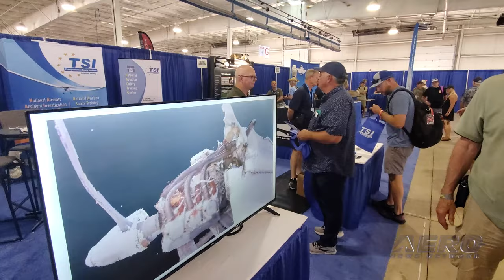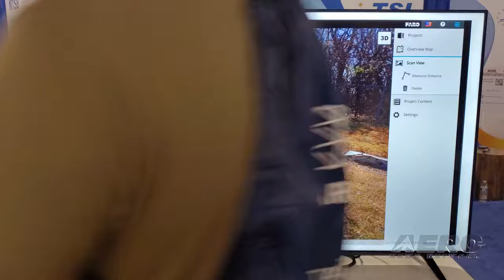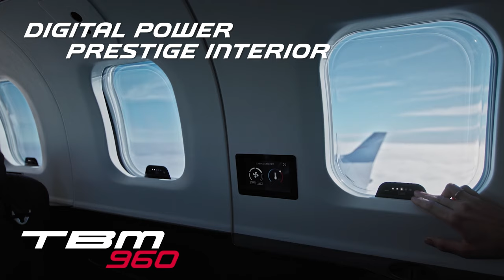Aero-TV: Portrait of the U.S. Transportation Safety Institute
A Beauty Amongst Ghastly Federal Agencies

Founded in 1971 and based in Oklahoma City, the Transportation Safety Institute (TSI) is a subsidiary of the U.S. Department of Transportation’s Research and Innovative Technology Administration (RITA).

The Transportation Safety Institute is tasked with providing high-quality safety, security, and environmental training to federal, state, and local governmental, private sector, and foreign transportation professionals in the aviation, highway traffic, transit, motor carrier, and hazardous materials sectors.

Offering an array of curricula germane to all facets of passenger, cargo, and material transportation, the TSI is a full-service organization, the staff of which comprises experts in the fields of information technology, curriculum development, facilities management, financial oversight, purchasing, contracts management, and human resources.

Yearly, TSI provides face-to-face, virtual, and web-based training to upwards of 25,000 individuals. The agency strives to develop relevant, and comprehensive courses addressing the intricacies and challenges unique to extant transportation modes, and disseminate such via the very latest courseware, concepts, technologies, and instructional infrastructures. In doing so, the TSI, carries out its stated mission of: “ … improving the safety of the worldwide transportation system through the training of transportation safety professionals across federal, state, local and international governments, as well as private industry.”

Currently, TSI offers courses pertaining to: aviation safety, hazardous materials, motor carrier safety, highway traffic safety, public transportation safety, and pipeline safety.

TSI's Aviation Safety Division is home to the National Aircraft Accident Investigation School, which specializes in Safety Management Systems (SMS) and aircraft accident investigations. The School’s courses cover aviation technologies congruous with the general, civil, and commercial aviation sectors, as well as public-use aviation undertaken by federal, state, and local governments. Staff provide training in aviation safety, accident investigation techniques, and safety management through workshops, field activities, hands-on-training, and individual studies.

Training provided by the TSI can be customized to meet discrete personal and organizational requirements.